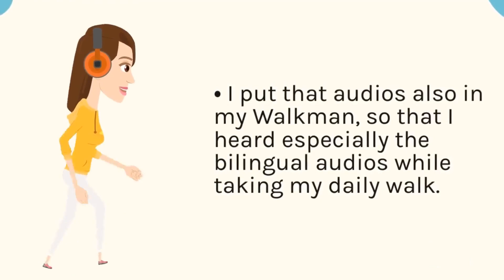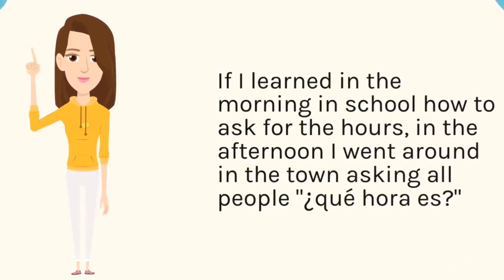How I learned Spanish in 6 months. (english video)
How I learned Spanish in 6 months. If you really make a decision, then do the work it takes to make it happen!

“This morning I created a motivational video, telling as an example that I learned Spanish in 6 months.
So... someone wanted to know how I did it, here my "language-learning-secret":
• firstly, I took the serious decision
• Then I start to download audio material from internet. Some bilingual courses, some just audios in Spanish. And I started to hear them nearly 24 hours a day.
• I put that audios also in my Walkman, so that I heard especially the bilingual audios while taking my daily walk.
• I changed the language even of my navigator. Looked movies in Spanish.
• After 3 month "homemade studying" I went 3 months to Costa Rica. I frequented for 8 weeks schools, living in local families provided by the schools
• and one month I just traveled around.

If I learned in the morning in school how to ask for the hours, in the afternoon I went around in the town asking all people "¿qué hora es?" So you get in contact also speaking of other themes.
I was never happier having a seat for 3 hours nearby the bus driver, he could not escape, and I talked all three hours with him.
That's it.
To not forget the language, I read books and view movies in Spanish even now, 9 years later.”

because someone asked me how I did learned Spanish in 6 month

And my diary (in Italian but maybe if you open it with Google Chrome it will be automatically translated for you) of my 3 month in Costa Rica, to learn Spanish:

I’m German, living in Italy, working internationally and I really like to use the 4 languages I know nearly every day.

Important (for what I’m doing with the languages) is that I do not stress me to be perfect in any language, but just good enough to be understood! And to do that what is YOUR goal.

Have fun learning a new language to open the world a little bit more for you.